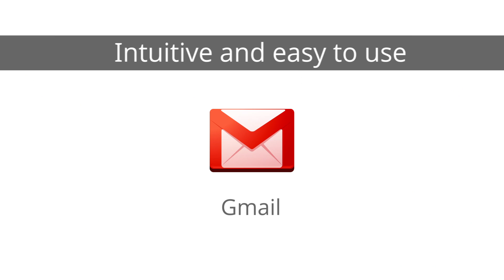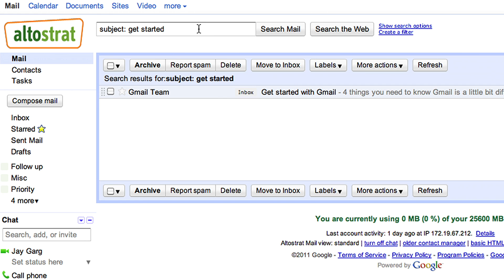Gmail Overview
Learn how Gmail can help your employees communicate and work together more efficiently.